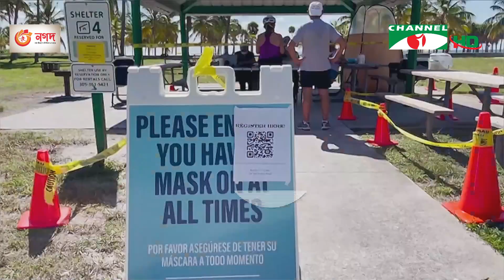চ্যানেল আই দুপুর ১ টার শীর্ষ সংবাদ || Channel i News | 18 September, 2021